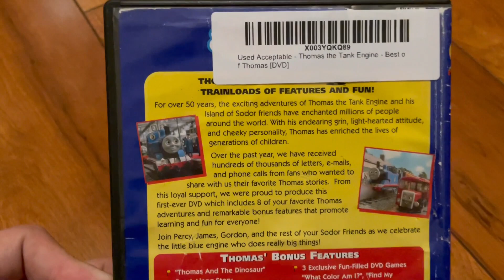Thomas And Friends: Best Of Thomas 2001 DVD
I use to have this DVD several years back, but now I have it again finally after a very long time.